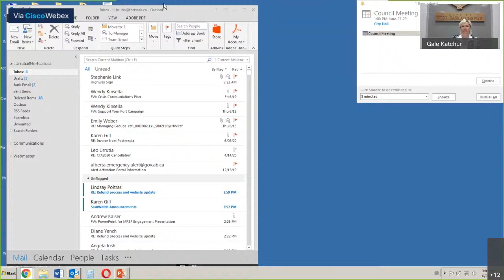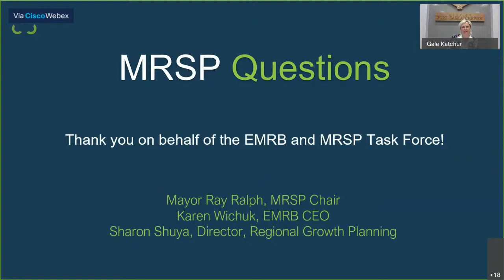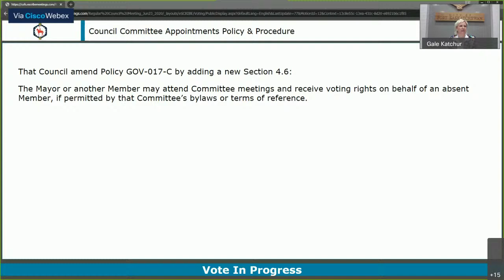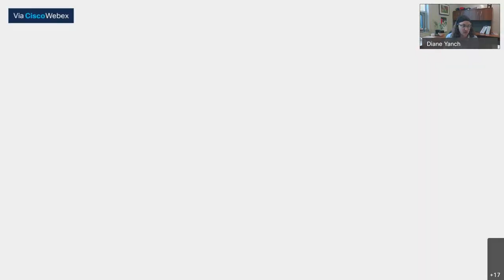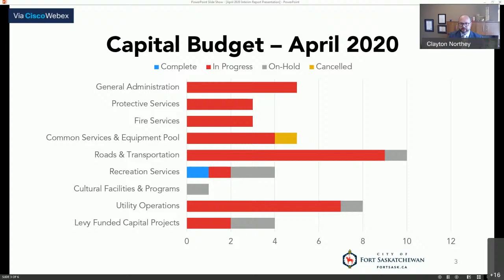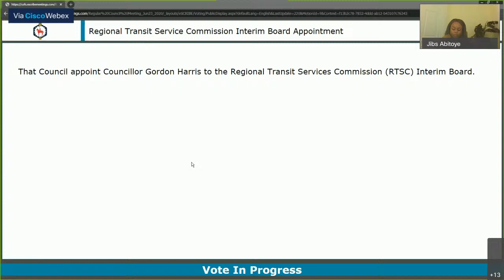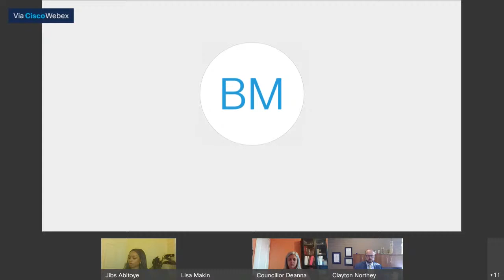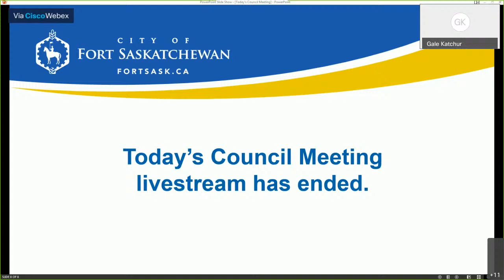June 23rd, 2020 - Regular Council Meeting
A Regular Council Meeting in the City of Fort Saskatchewan, Alberta.